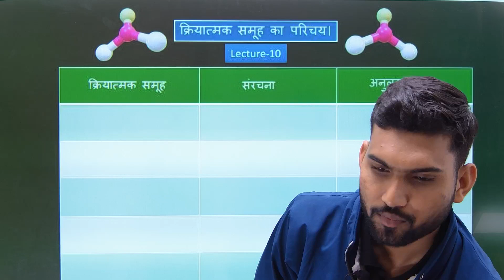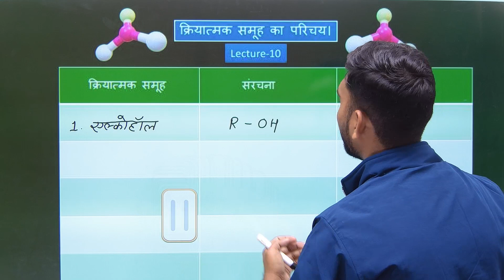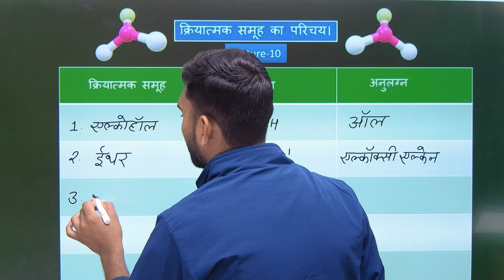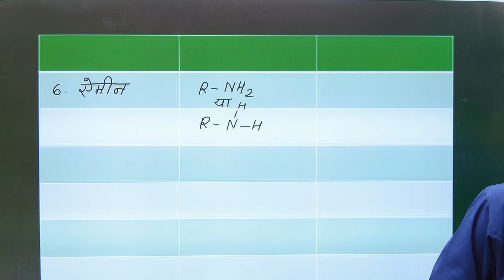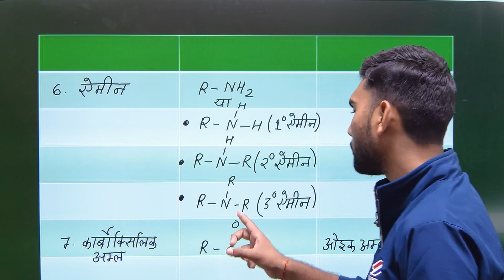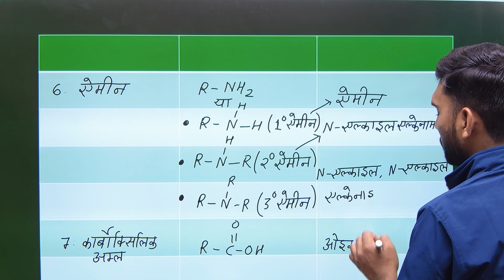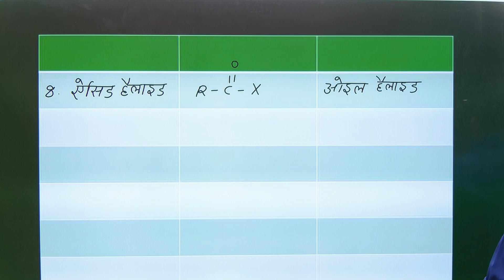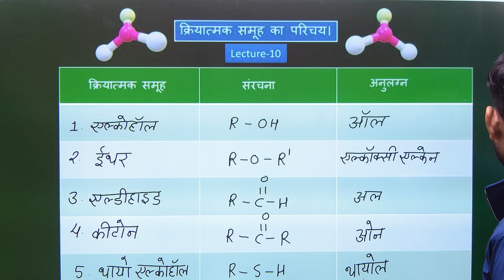IUPAC Part -6 (lecture -10)11th &12th IUPAC नामकरण ll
सामान्य कार्बनिक रसायन
सभी लेक्चर देखने के लिए नीचे क्लिक करें। 👇👇👇👇👇👇👇👇👇👇